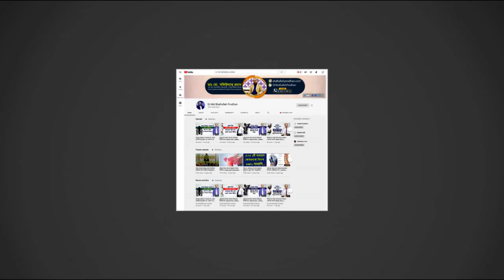হাঁটু ব্যথা থাকলে কিভাবে নামাজ পড়া উচিত? Knee Pain Treatment || Hatu Betha Hole Kivabe Namaj Porbo?